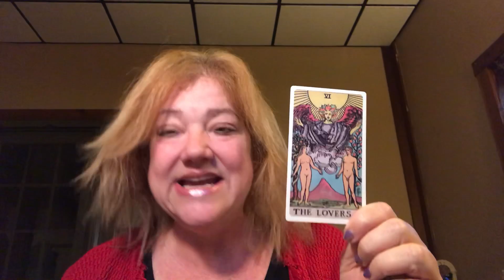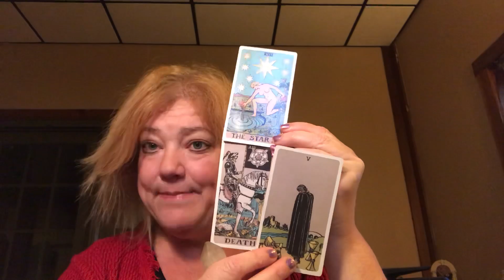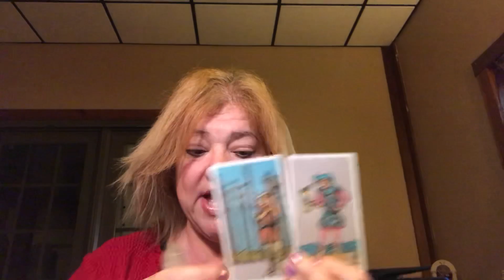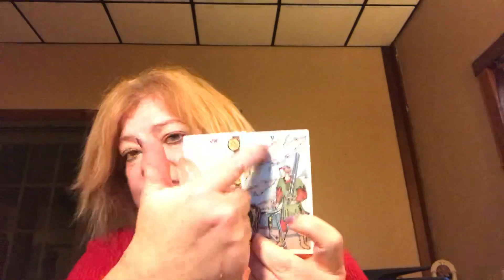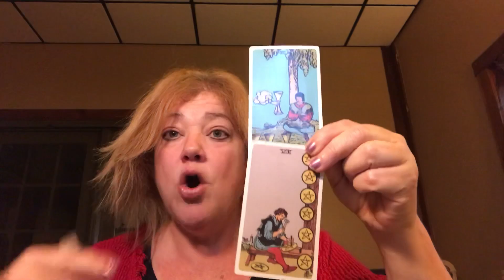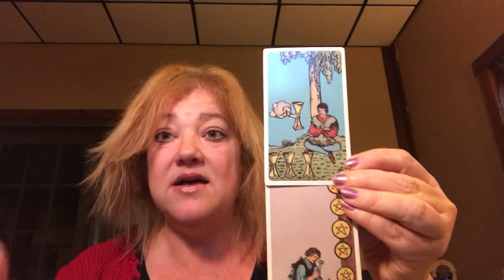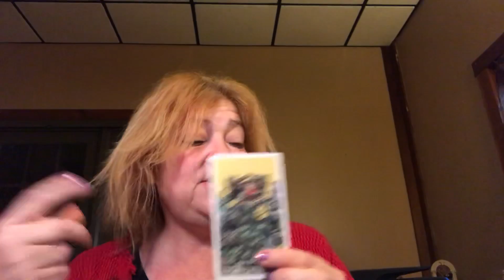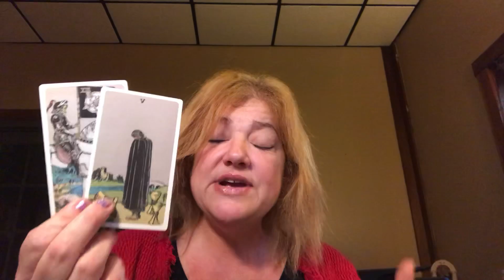DAILY MESSAGE OCTOBER 23, 2018 ♥️